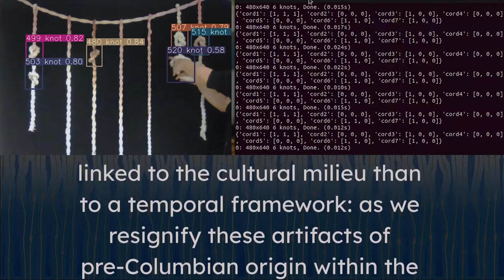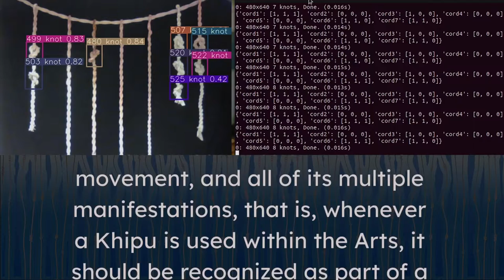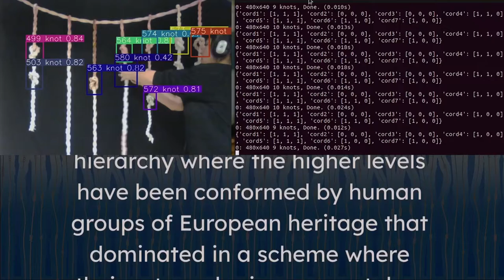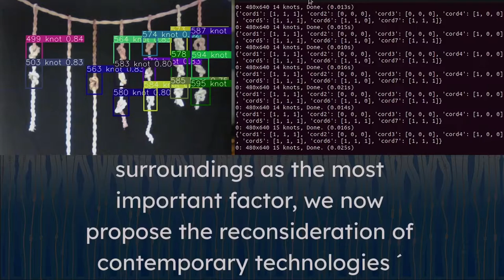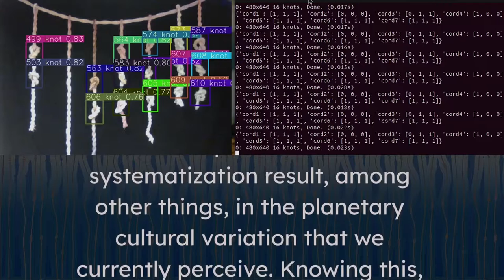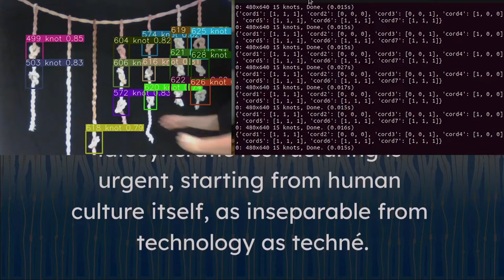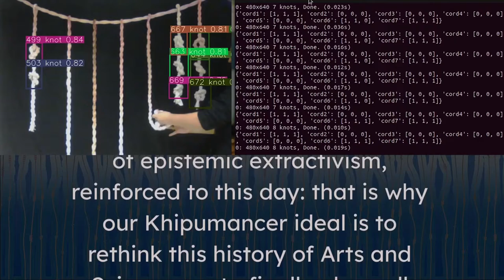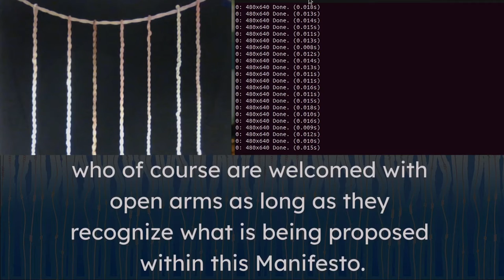Algorave 10th Birthday March 2022 - Paola Torres Núñez del Prado - 2022-03-20 17:00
Algorave 10th Birthday March 2022 live performance by Paola Torres Núñez del Prado from Peru within Sweden

Khipumancer (+ the Neokhipukamayoq Manifesto)